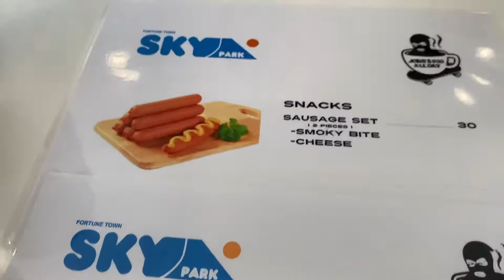Fortune SKY PARK Sky Park ชั้น 10 Fortune town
โต้คลื่นบนดาดฟ้า Surfskate เทรนด์กีฬามาแรงที่เล่นได้ตั้งแต่เด็กยันผู้สูงวัยฟอร์จูน Skate Park บนดาดฟ้าที่แรกของประเทศไทย Sky Park ชั้น 10 Fortune town WAVE RAMP Session 🌊 Snap Day 🏄🏾‍♂️ Private Training

คุณชัยวัฒน์  เอมวงศ์ รองกรรมการผู้จัดการบริหารงานอสังหาริมทรัพย์กองทุนรวม CPTGF
บริษัท ซี.พี.แลนด์ จำกัด (มหาชน)   ผู้บริหารศูนย์การค้าฟอร์จูนทาวน์

พาชม Fortune SKY PARK เซิร์ฟสเกตเป็นกีฬาที่พัฒนาต่อยอดทักษะของคนเล่นเซิร์ฟ เล่นง่าย ฝึกได้สนุก เหมาะมากสำหรับพื้นที่โล่งๆ สำหรับมือใหม่สนใจอยากเล่น สนใจแวะมาลองเล่นตัวจริงกันได้ Sky Park ชั้น 10 Fortune town
WAVE RAMP Session 🌊 Snap Day 🏄🏾‍♂️
Private Training คลาสสอนเบสิคพื้นฐาน surf skate

สนใจเรียนเบสิค surf skate / skateboard / longboard
สอบถามรายเอียดได้ที่ Fortune Sky Park